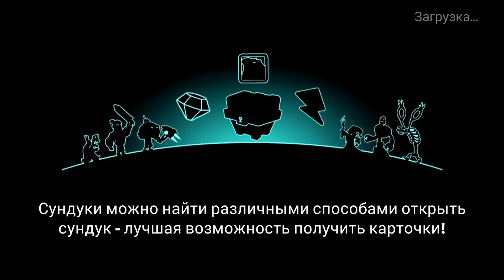Tower Conquest взлом! ЧЕЛЛЕНДЖ САМЫЕ ЛУЧШИЕ карты